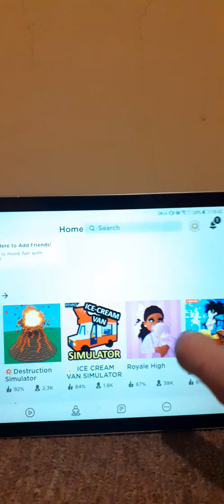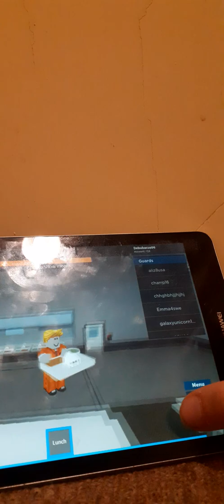Theres alot of games in roblox....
Roblox video